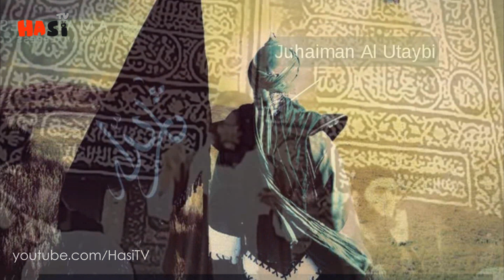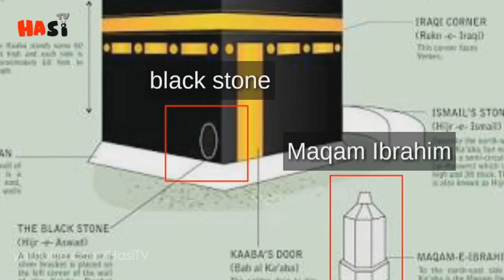History Of Grand Mosque Seizure 1979 | Urdu / Hindi